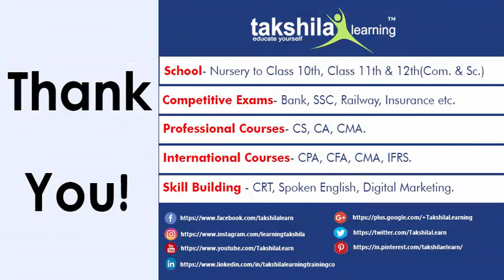Dr. Sarvepalli Radhakrishnan | Teacher, Philosopher, and President of India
Teacher, Philosopher, and President of India - Dr. Sarvepalli Radhakrishnan

1. Sir Radhakrishnan was born on 5th September 1888. He was the First Vice President and Second President of India. He was a famous teacher and his birthday is celebrated as Teacher’s Day in India.

2. In 1923, Dr. Radhakrishnan’s book “Indian Philosophy” was published. The name of the book is “Philosophical classic and a literary masterpiece”

3. Sir Sarvepalli Radhakrishnan was called to Oxford University to deliver lectures on Hindu philosophy. In his lectures, he talked about Indian culture and showed Indian philosophy.

4. After independence he was requested to supervise the Education University Commission in 1948. The Sarvepalli committee’s suggestions helped in drafting the education system for India.

5. His contribution towards the Education earned him many awards. He also received the Knighthood from the British emperor King George V in 1931 due to his excellence in teaching.

Second President of India
Sarvepalli Radhakrishnan
First Vice President
Teacher’s Day
Reason for Celebrating Teacher’s Day
Indian Philosophy
ambassador
Soviet Union
Bharat Ratna
scientific religion
Hindu philosophy
Education
Takshilalearning
Indian Philosophers
Indian History
president of india
Teacher